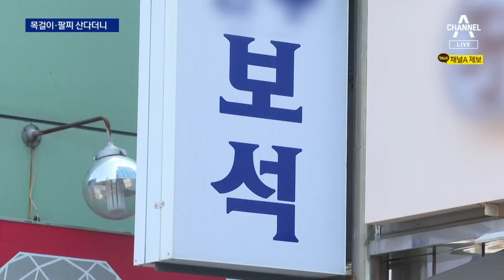30분 흥정하는 척…등 돌린 찰나 금붙이 ‘날치기’ | 뉴스A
30분 흥정하는 척…등 돌린 찰나 금붙이 ‘날치기’

경찰이 서울 종로의 금은방에서 금목걸이와 팔찌를 훔쳐 달아난 남성을 추적 중입니다. 직원이 카드 결제를 하려고 몸을 돌리는 순간 달아났습니다. 홍지은 기자입니다.

〈평일〉
08시 50분 김진의 돌직구 쇼
12시 00분 뉴스A 라이브
17시 20분 뉴스TOP10
19시 00분 뉴스A

〈주말〉
12시 10분 토요랭킹쇼·뉴스A 라이브
19시 00분 뉴스A

〈평일〉
08시 00분 라디오쇼 정치시그널 (유튜브 라이브)
08시 50분 김진의 돌직구 쇼
10시 20분 김진의 더라방 (유튜브 라이브)
12시 00분 뉴스A 라이브
15시 50분 강력한 4팀
17시 20분 뉴스TOP10
19시 00분 뉴스A

〈주말〉
12시 00분 토요랭킹쇼·뉴스A 라이브
17시 40분 뉴스TOP10
19시 00분 뉴스A